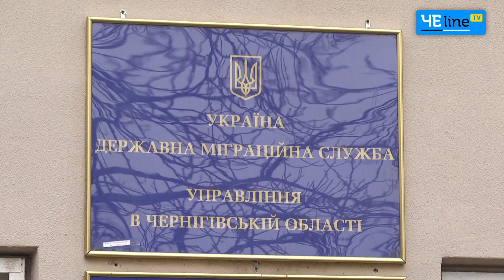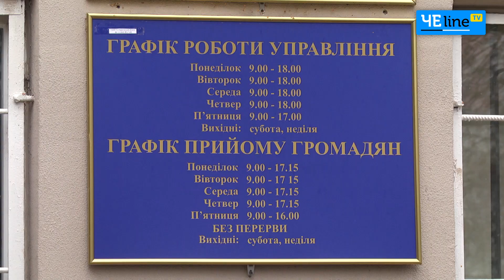Биометрия для иностранцев и QR-коды: миграционная служба рассказала о достижениях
В Чернигове миграционная служба рассказала о достижениях прошлого года и поделилась планами на будущее. Услуги службы должны стать более доступными.